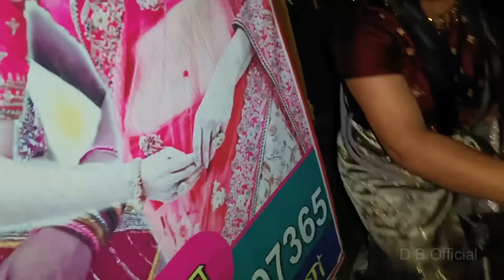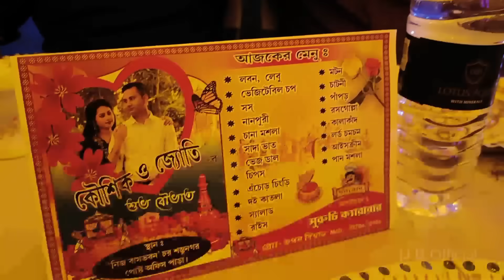কন্যাযাত্রী গিয়ে গিয়ে ধুম নাচ সে এক আশ্চর্য রকমের এক অভিজ্ঞতা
কন্যাযাত্রী গিয়ে গিয়ে ধুম নাচ সে এক আশ্চর্য রকমের এক অভিজ্ঞতা bengaliVlog banglaVlog receptionparty arty